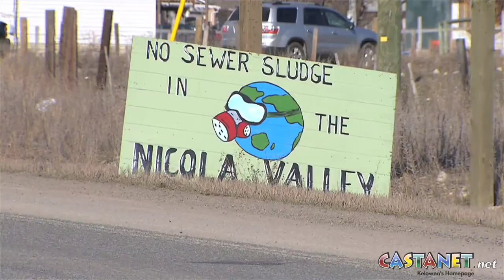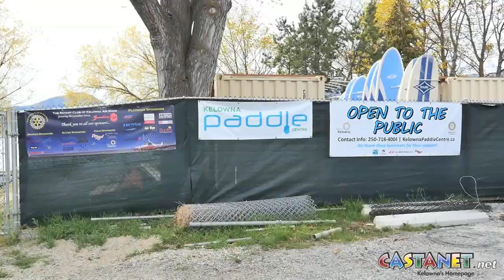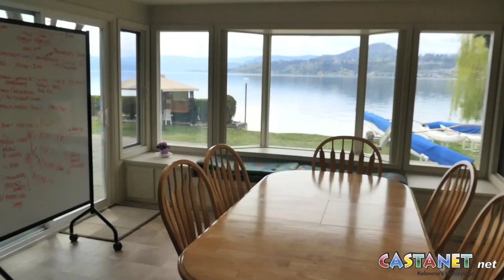Castanet's week in review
Castanet's week in review with Jen Zielinski.